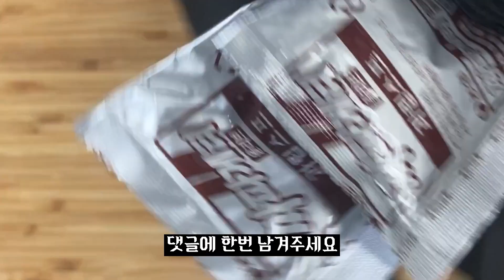짜장떡볶이의 정석. 딱 한숟가락만 넣으세요 |Korean food Tteokbokki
짜장떡볶이를 만드는 정말 쉬운 방법을 영상으로 만들어 봤습니다
대파+파기름+설탕1+간장1+고추장1+짜파게티스프로 맛있는 짜장떡볶이를 만들 수 있어요